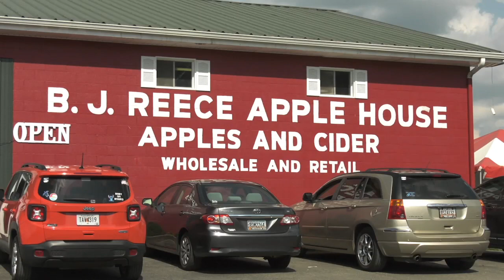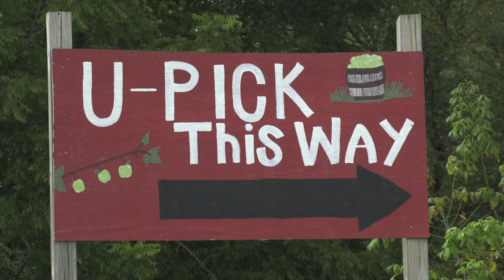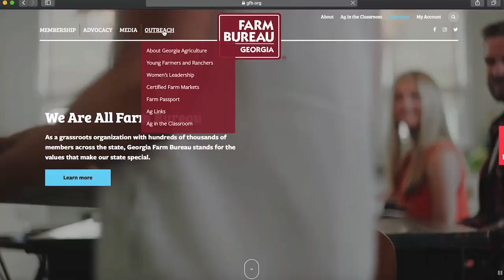Apple Growers in North Georgia Feeling a Bit Uneasy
Beautiful scenery, cooler temperatures, and delicious Georgia Apples. John Holcomb spent time at an orchard in Ellijay, Georgia, and reports on why growers are feeling a bit uneasy.